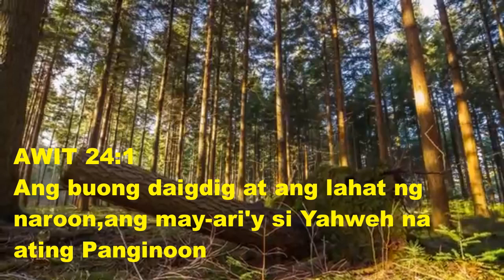GIFT OF GOD